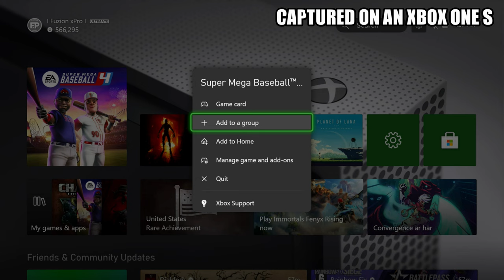Super Mega Baseball 4 - Xbox One Gameplay + FPS Test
Super Mega Baseball 4 Xbox One S Gameplay.

FPS test framerate performance resolution graphics loading.